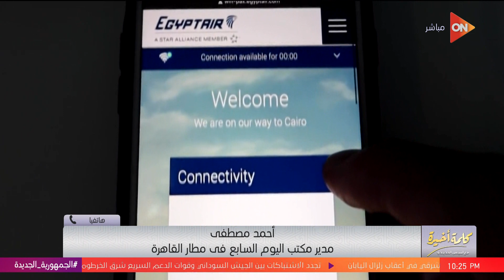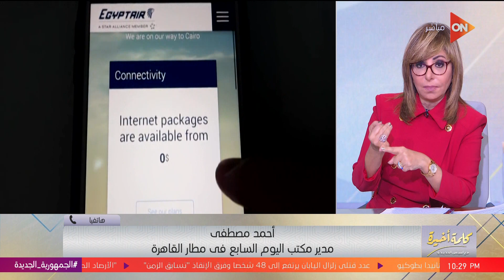فئات مستثناة من منع سفر الأطفال القصر إلى الخارج بمفردهم..اعرفها من مدير مكتب اليوم السابع في المطار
جزء من حلقة اليوم 2 يناير 2024 من برنامج كلمة أخيرة للإعلامية لميس الحديدي وفيها منع سفر الأطفال القصر إلى الخارج بمفردهم دون ولي الأمر، الأسعار الجديدة للكهرباء، مكالمة هاتفية مع مدير مكتب اليوم السابع في المطار، زيادة جديدة في أسعار تسجيل نقل ملكية السيارات، مكالمة هاتفية مع أمين رابطة مصنعي السيارات، المشاهد الأولى من موقع اغتيال صالح العاروري ومراسل القاهرة الإخبارية يكشف تفاصيل اغتياله، استهداف صالح العاروري تطور جديد في الأزمة في غزة، وحوار حول الفن والحياة مع النجمة سلاف فواخرجي، سلاف فواخرجي مش بس ممثلة دي مخرجة وكاتبة، والد سلاف فواخرجي مات بخطأ طبي، سلاف فواخرجي أصيبت بالاكتئاب، سلاف فواخرجي تكشف تفاصيل محاولة اغتيالها، وحمزة ابن سلاف فواخرجي يكشف طريقة تعاملها معاه.